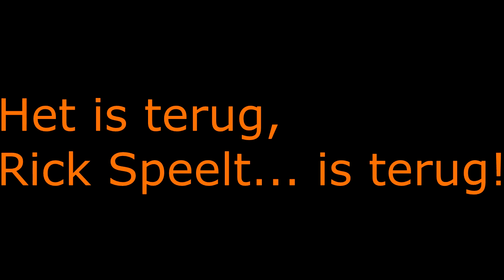Het is terug...!